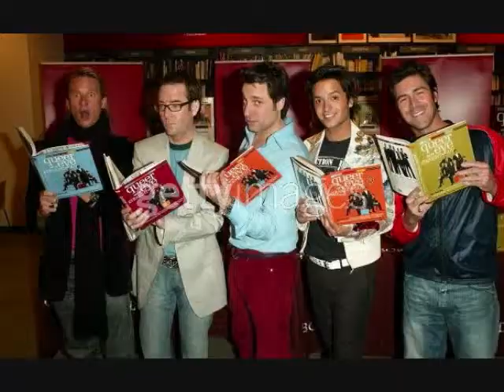Jai Rodriguez&Kyan Douglas:When you say nothing at all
Another video for Jai and Kyan